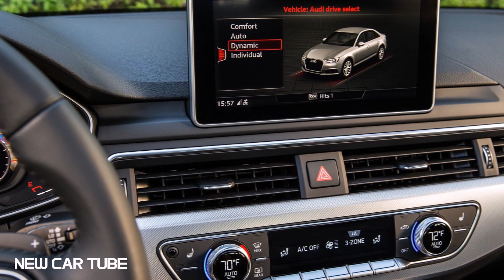2017 Audi A4 (US‑Spec)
Every Make & Model NewCarTube Has The Latest Cars In One Place. @newcartube